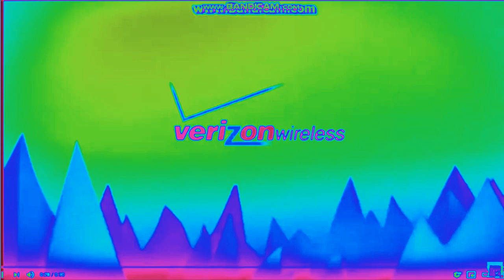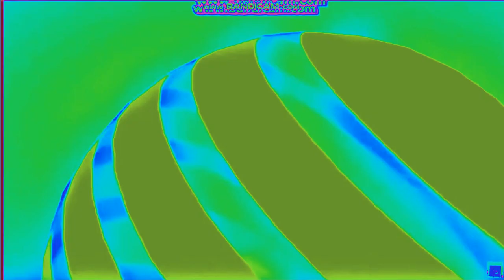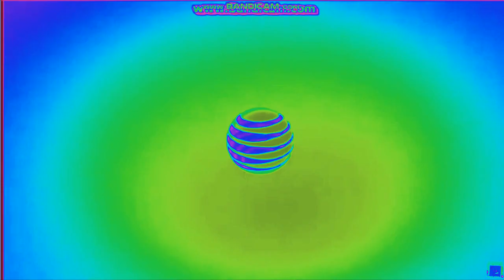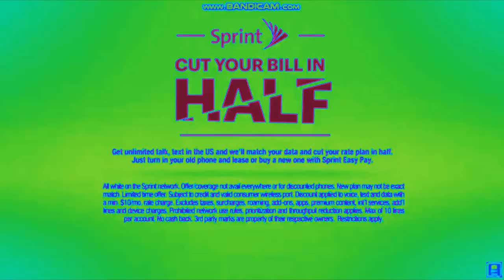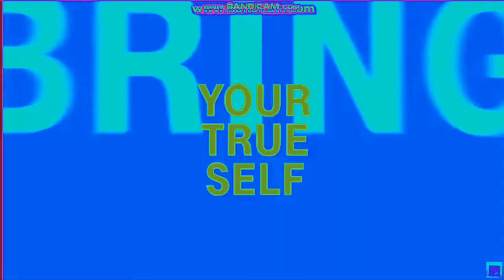Verizon, AT&T, Sprint and T-Mobile Round 7 in Clearer YouTube Video Editor Version